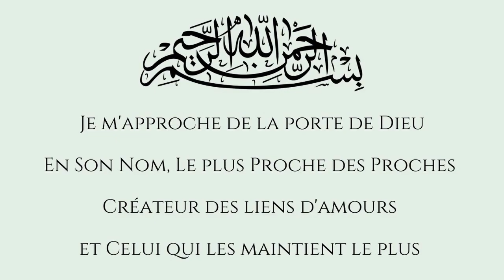Comprendre la Religion en 5 questions I Shaykh Hamdi ben Aissa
Quels sont les fondements de notre religion (ad-deen) ? Comment le Prophète, que Dieu nous connecte à lui, a-t-il décrit la foi accomplie ? Quelles questions l’Ange Gabriel a-t-il posé à l’Envoyé de Dieu pour définir la Religion ?

Dans cette vidéo, Shaykh Hamdi ben Aissa nous offre une lecture commentée d’une célèbre narration prophétique (hadith) rapporté par notre maître 'Umar ibn Khattab et présente dans l’oeuvre de l'Imam Muslim.

Le "hadith de Jibril" nous rapporte un échange entre l’Ange Gabriel et le Prophète Muhammad, que Dieu continue de nourrir son être, sa lumière et notre connexion à lui. Dans cette rencontre qui s'est déroulée face à de nombreux compagnons, et qui leur était destinée, l’Ange Gabriel à travers plusieurs questions essentielles, offre au Prophète l'occasion d’expliquer à tous le coeur, l’essence et les fondements de la Religion Divine, en abordant chacune de ses dimensions : Islam (l'abandon parfait à la Volonté Divine), Iman (la Foi), Ihsan (la Science qui permet à l'être humain de prendre Conscience de la Présence Divine) et, enfin, la bonne compréhension de son époque.

Un enseignement essentiel qui nous rappel avec des mots clairs toute la profondeur de notre religion.